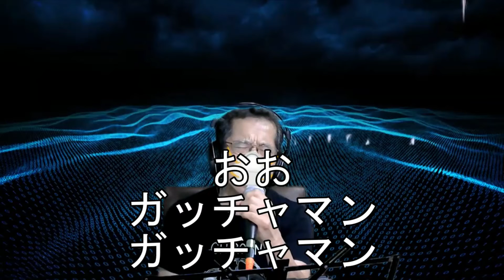【昭和のアニメソング】『ガッチャマンの歌』coverウクレレマスクマン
この実写版が出た頃、期待して見ましたが、イメージがかけ離れてガックリしました。何せ主演があの松坂桃李と綾野剛ですから無理もありません。
やはりアニメにはかなわないようです。

カラオケはカラオケ歌っちゃ王様の音源を
使わさせていただきました。
ありがとうございました。